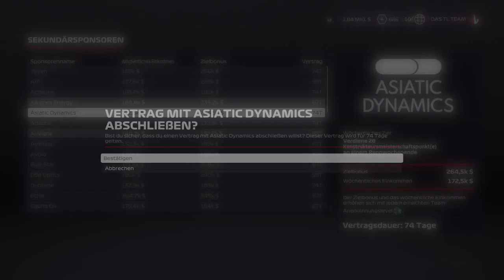F1® 2020_2020 in mein Team Karriere teil 19 ( ps 4 ) von Thomaso